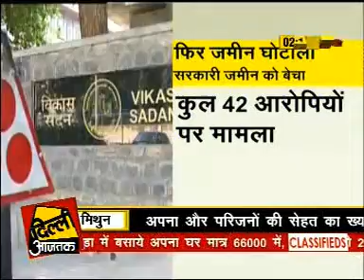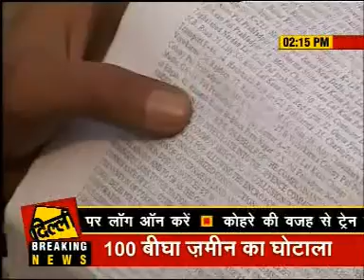A 29dec11 news delhiaajtak 02 15pm 11 35min FIR No 394 of 2011 Sir interview